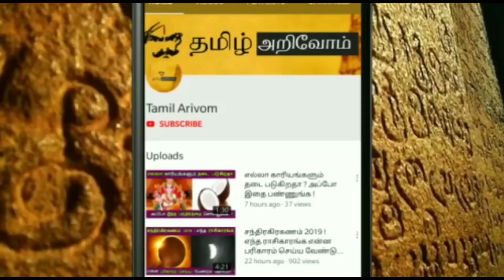March 13'குள் நடக்கபோகும் ஆபத்து ! கும்ப ராசிக்கு இது நடக்கும் ! அடித்து சொல்லும் ஜோதிடர்கள் !